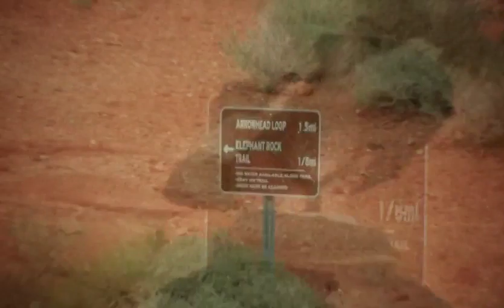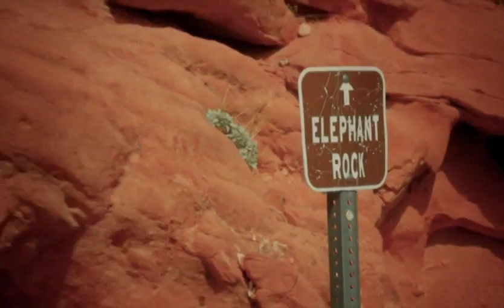Valley of Fire 1